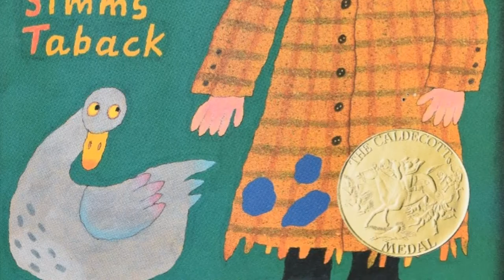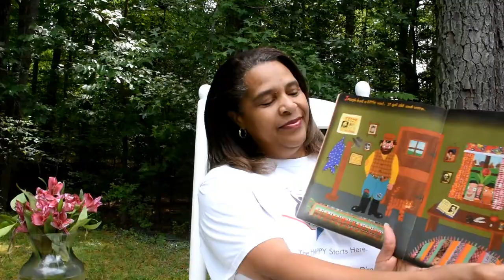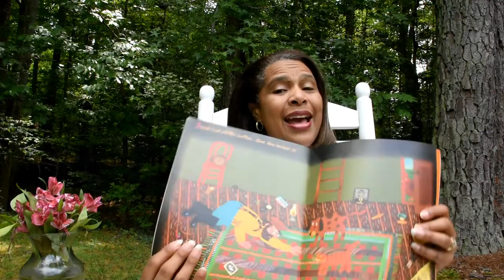Joseph Had a Little Overcoat by Simms Taback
Even the most creative and resourceful among us sometimes finds no resources with which to work.  What does one do then?